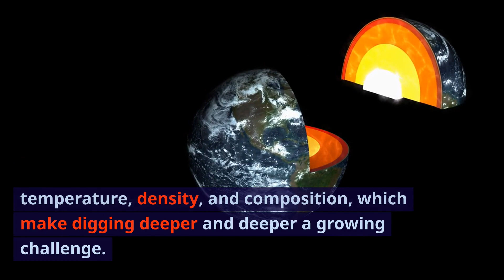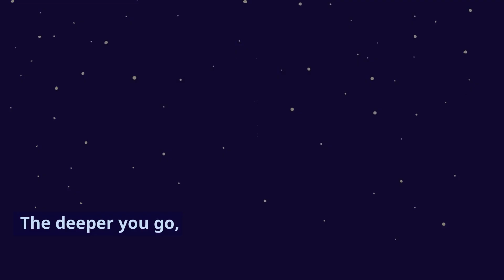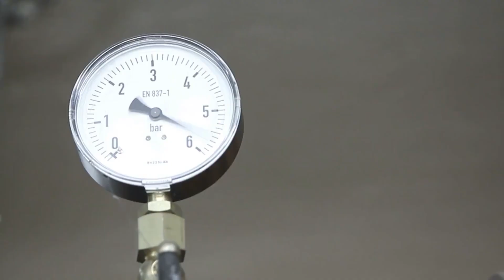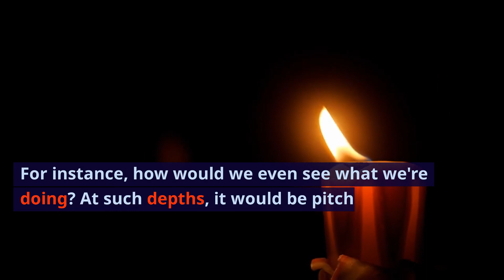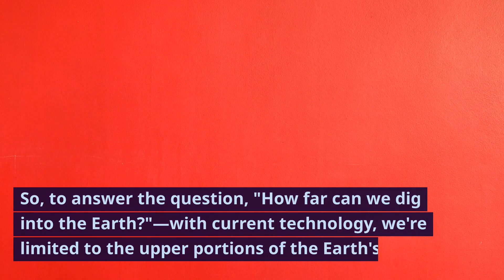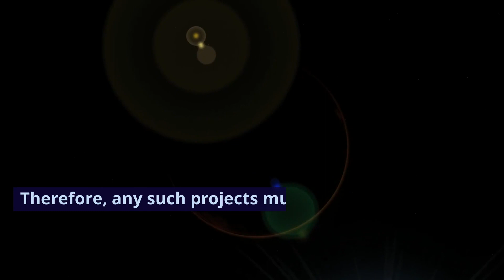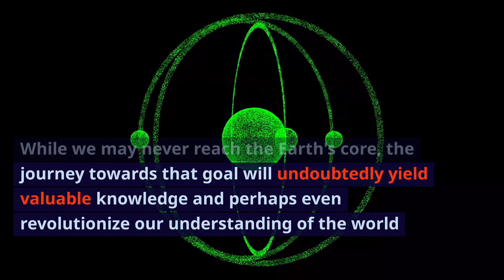How far can we dig into the earth?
Welcome to an intriguing exploration into one of humanity's most burning questions: How far can we dig into the Earth? 🌍 From backyard holes to the deepest boreholes, we cover it all!

🔍 In this video, we delve into:

Earth's Layers: Crust, Mantle, Outer Core, Inner Core
Drilling Technology: Diamond-tipped Drill Bits, High-pressure Equipment
Scientific Missions: Kola Superdeep Borehole, Future Projects
Natural Resources: Minerals, Fossil Fuels
Natural Disasters: Earthquakes, Volcanic Eruptions
Environmental Impact: Ecosystems, Gas Emissions

🌟 Key Topics:

Earth's Structure
Drilling Challenges
Temperature and Pressure
Geological Exploration
Technological Advancements
Environmental Ethics

🔥 Hot Questions Answered:

What's the deepest hole ever dug?
Why can't we reach the Earth's core?
What are the challenges of digging deep?
How does digging impact our environment?